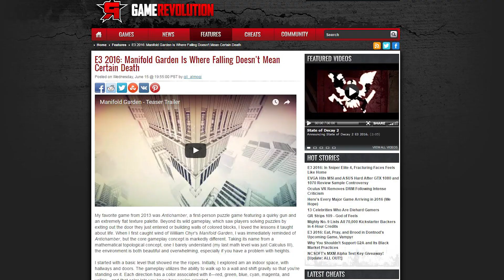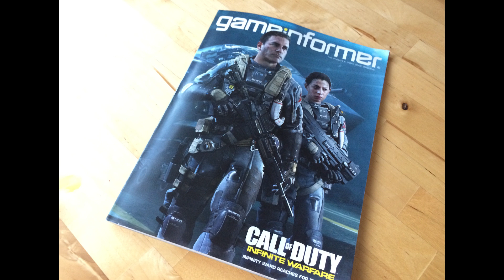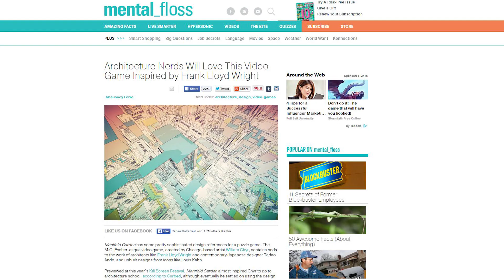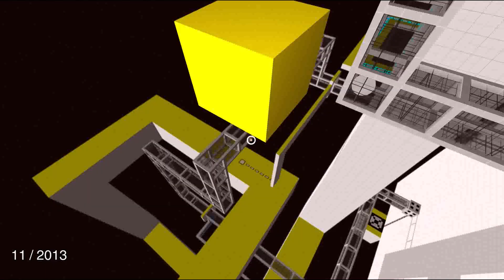Manifold Garden - Development Video Update 05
Video update going over development of Manifold Garden

Topics:
- E3
- Indy Pop Con
- Save System